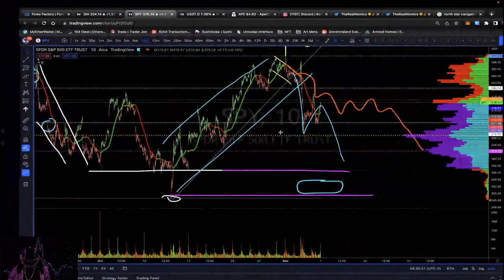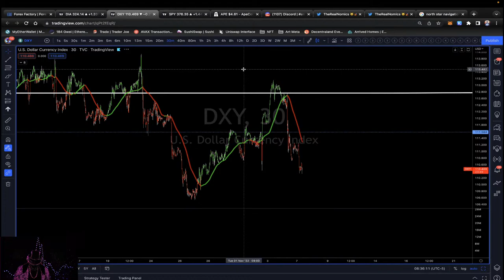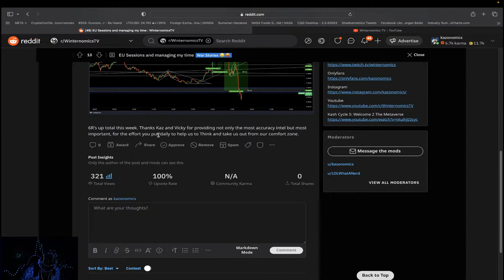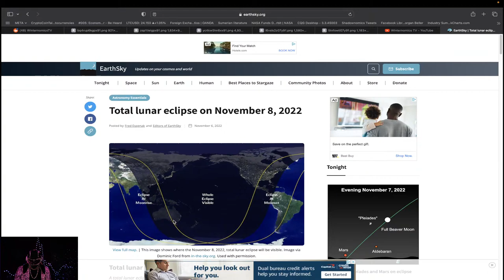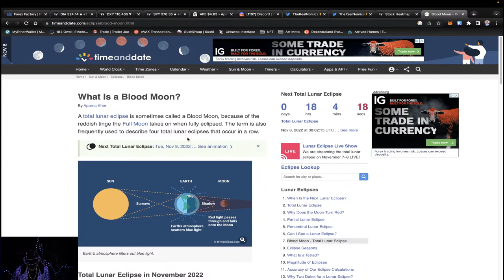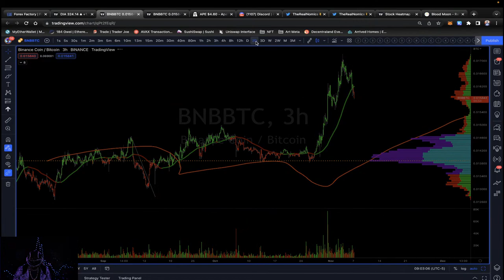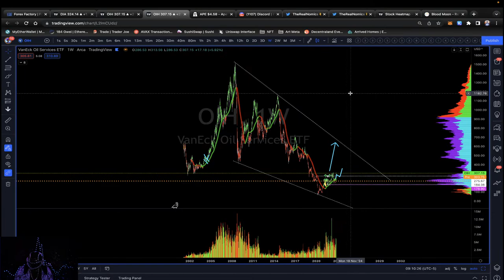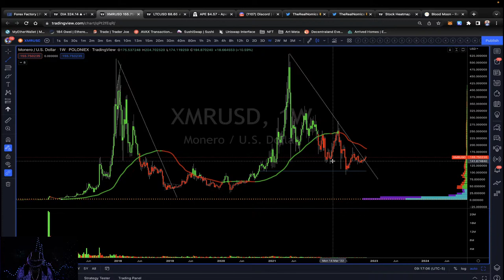The Real Nomics: North Star 🌟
Follow links 4 amazingly consistent & accurate market content 🙃👉